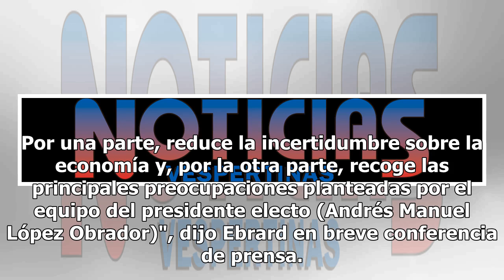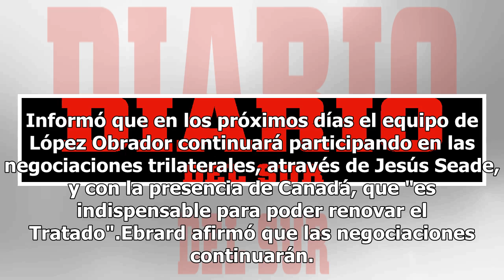Acuerdo México-EU sobre TLCAN reduce incertidumbre sobre la economía: Ebrard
Después de que México y Estados Unidos lograran un acuerdo sobre el TLCAN, el próximo secretario de Relaciones Exteriores, Marcelo Ebrard, dijo que se reduce la incertidumbre sobre la economía mexicana."Vemos como un avance positivo el entendimiento que hoy se anuncia. Por una parte, reduce la incer...